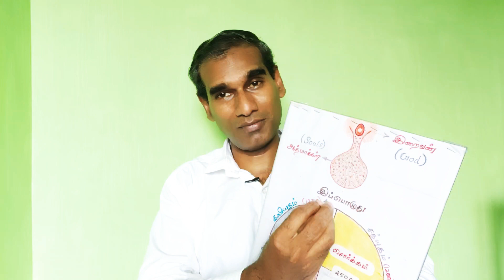குற்ற மனப்பான்மை தேவையா? - BK Saravana Kumar